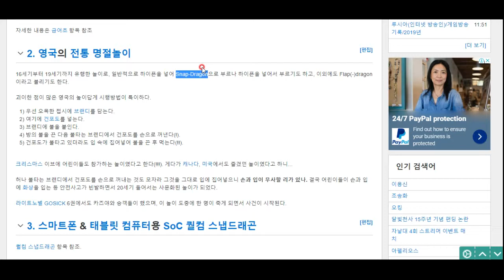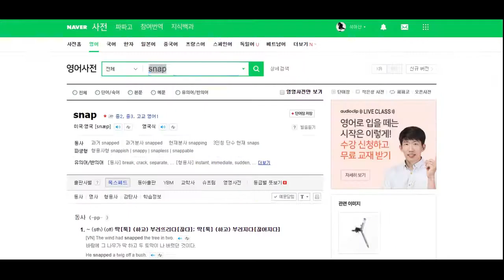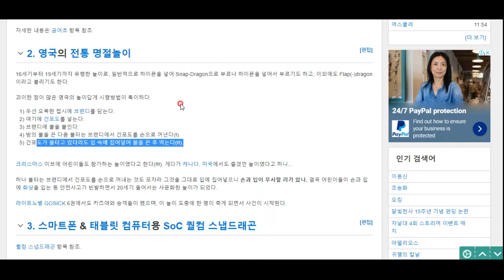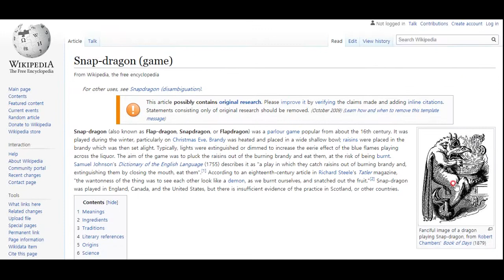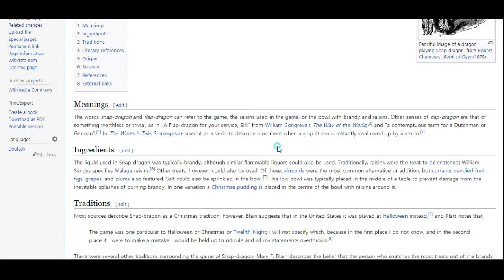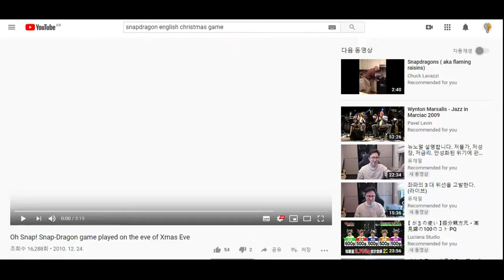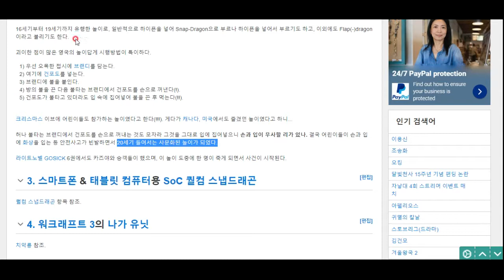엽기적인 영국의 크리스마스 놀이 - 스냅드래곤(snap-dragon)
신기하고 엽기적인 영국의 크리스마스 전통 놀이 스냅 드래곤에 대해 소개합니다. 참 세상에는 여러가지 놀이가 있군요. 역시 인간은 호모 루덴스입니다 ㅋㅋㅋㅋ